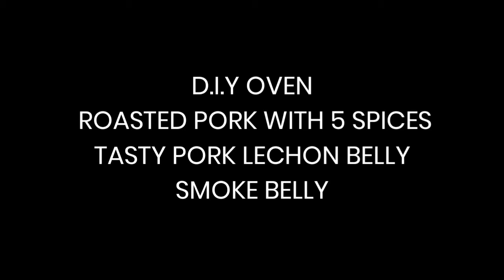SMOKED PORK BELLY WITH FIVE SPICES